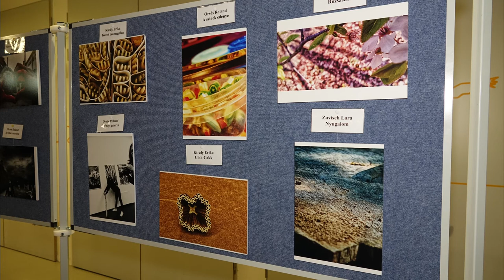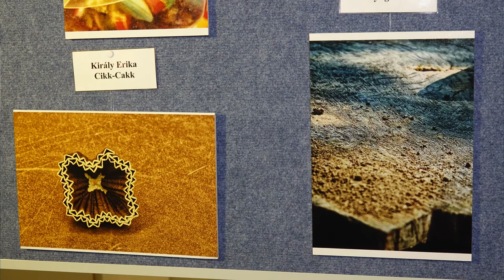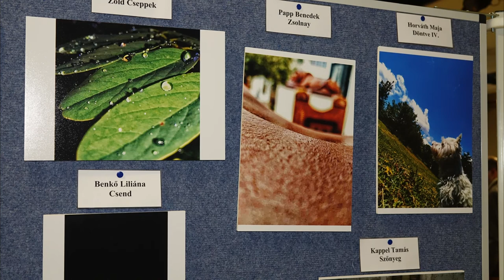Gandhi Fotóklub - Pécs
Fotóklub a Gandhi Gimnáziumban Pécsen, ahol cigány származású gyerekeknek segít Marsalkó Péter a szakmai megvalósításban. A pécsi fotográfus azt mondja, olyan különleges látásmóddal, érzékenységgel rendelkeznek a tanítványai, ami egyedülálló. A gimnáziumban készült munkákat mutatták be a Cigány Hősök vándorkiállításon a Zsolnay negyedben február elején.